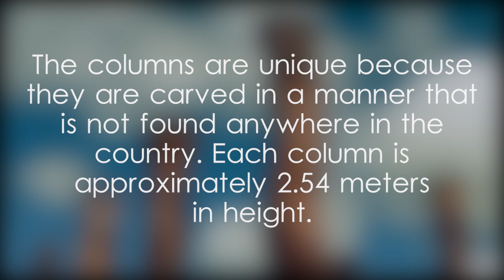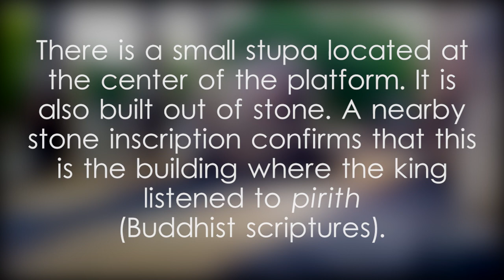Sacred Quadrangle - Nisshankalatha Mandapaya - video 1